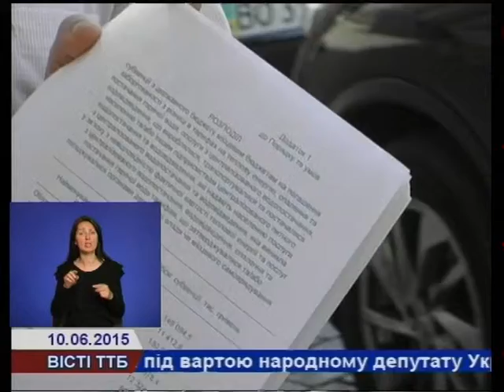У Тернополі виникла загроза припинення подачі гарячої води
У Тернополі виникла  загроза припинення подачі гарячої води та зриву наступного опалювального сезону.